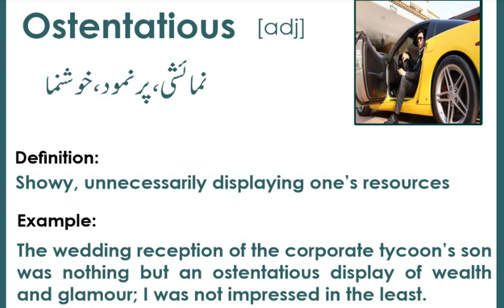ENGLISH VOCABULARY for Preparation of CSS & PMS Exams